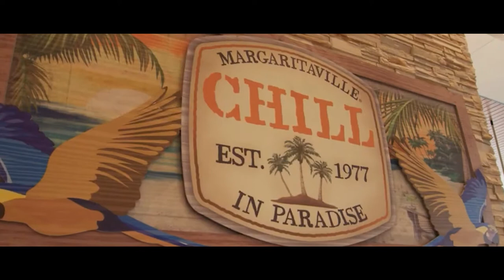Hills of Westlake